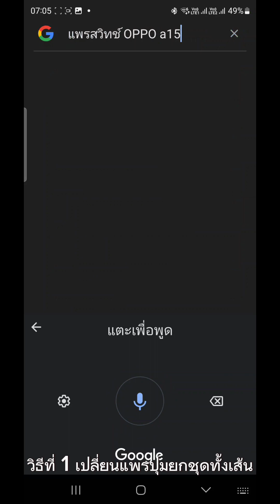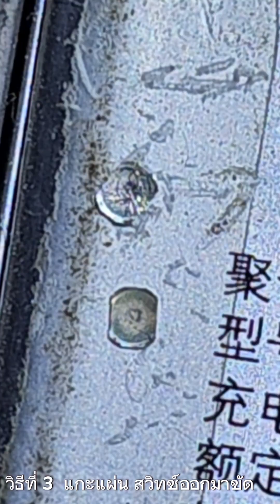3 วิธีซ่อมปุ่มกด มือถือ Oppo Vivo Samsung Huawei ทุกยี้ห้อที่เป็นสายแพร (ด้านในเสีย)@TiraMobile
ดูเพื่อเป็นแนวทางในการซ่อม@TiraMobile